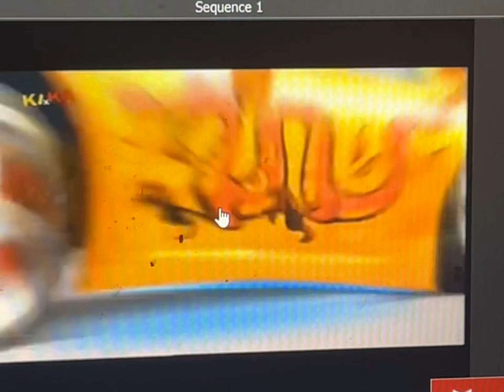Roary The Racing Car Theme Song (German) Speed x2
Roary, Der Rennwagen